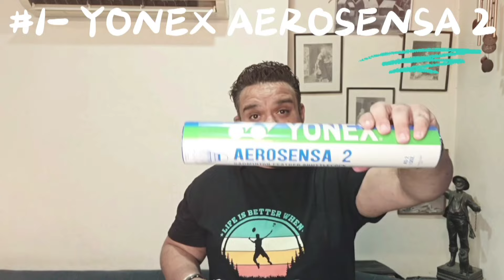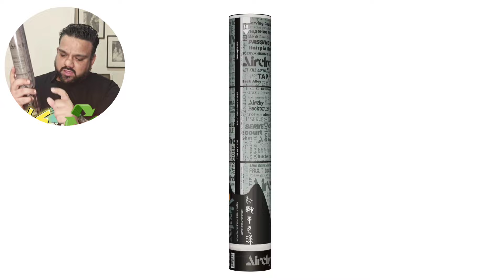Best FEATHER SHUTTLECOCK for Badminton? Watch this now!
Looking for the best shuttlecock for badminton? Watch this video now to find out which shuttlecock is the perfect choice for your game!

Best Shuttlecock Buying Links:-

Also Recommended = YONEX ACB TR Badminton Feather Shuttlecock =

Discover the BEST feather badminton shuttlecock of 2024 in this comprehensive review! Whether you’re a beginner or a seasoned player, choosing the right shuttlecock can significantly enhance your game. In this video, we dive deep into performance, durability, and flight stability to help you find the ultimate top pick that fits your playing style.

Join us as we compare the leading brands, analyze their features, and share expert insights on what makes a shuttlecock exceptional. From casual play to competitive matches, we’ve got you covered!

choose a feather shuttlecock
how to choose a badminton racket
best feather shuttlecock for badminton
how to choose a badminton feather shuttlecock
badminton shuttlecock
shuttlecock
badminton feather shuttlecock
5 best feather shuttlecock
badminton feather shuttlecocks
best feather shuttlecock?
best feather shuttlecocks
best performance shuttlecock
best feather shuttlecock for outdoor
5 best feather shuttlecocks
best 5 feather shuttlecock 2024